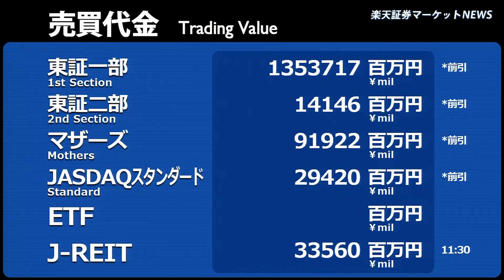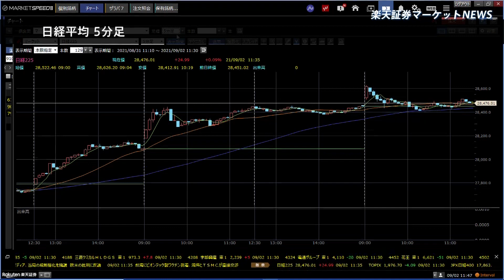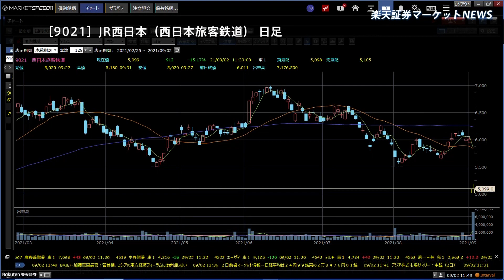楽天証券マーケットＮＥＷＳ 9月2日【前引け】